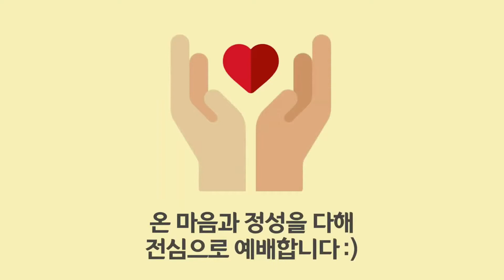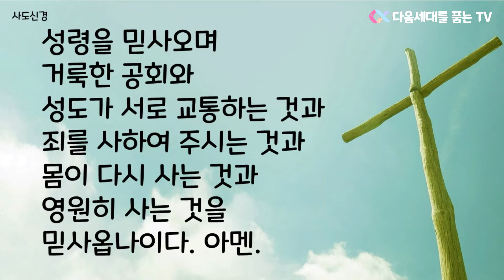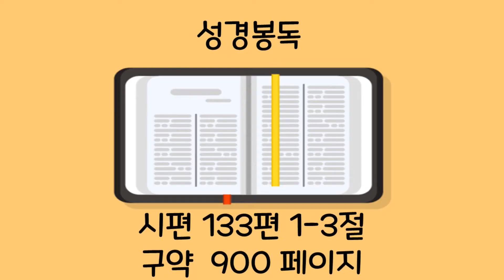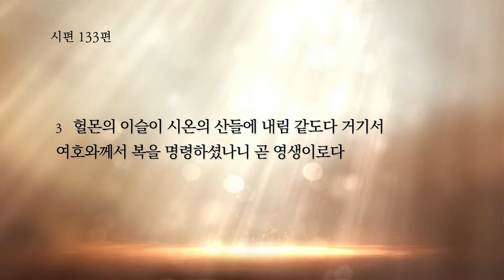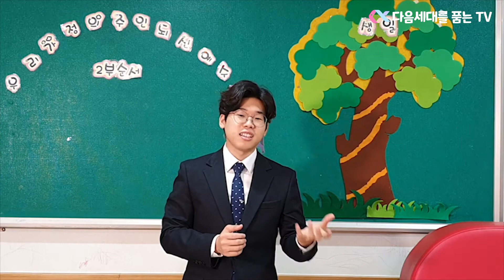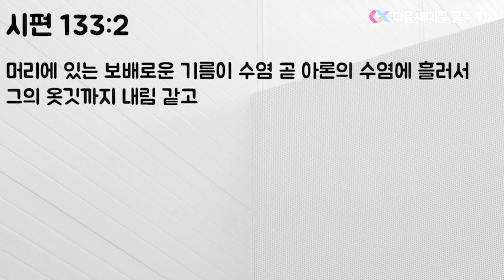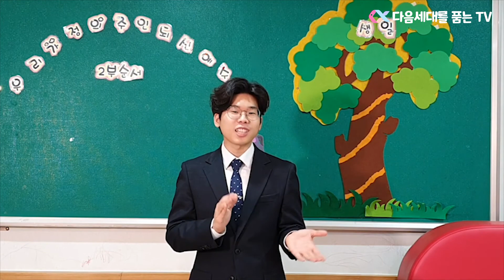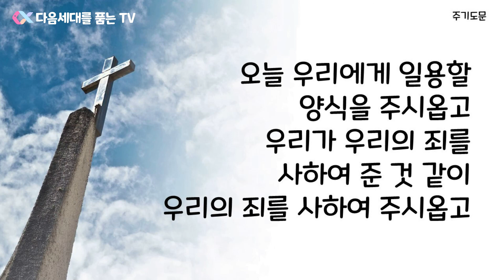2021년 7월 18일 주일 초등부 예배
1 보라 형제가 연합하여 동거함이 어찌 그리 선하고 아름다운고
2 머리에 있는 보배로운 기름이 수염 곧 아론의 수염에 흘러서 그의 옷깃까지 내림 같고
3 헐몬의 이슬이 시온의 산들에 내림 같도다 거기서 여호와께서 복을 명령하셨나니 곧 영생이로다

[설교]
제목 : 선하고 아름다운 그대여!
본문 : 시편 133편 1-3절
설교자 : 권순우 전도사님

[음원 사용]
1. 믿음따라 - 리조이스
2. 아무것도 두려워말라 - 리조이스

[영상 사용]
드라마바이블